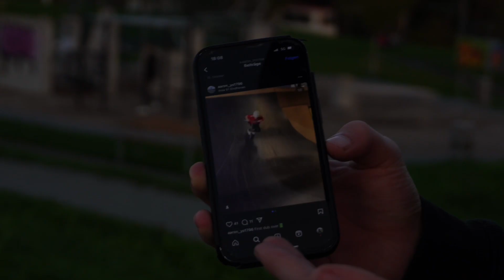VLOG#10 Mit neuer Kamera! Skatepark Hombruch. Konvertieren wir zu Scooter fahren? ￼